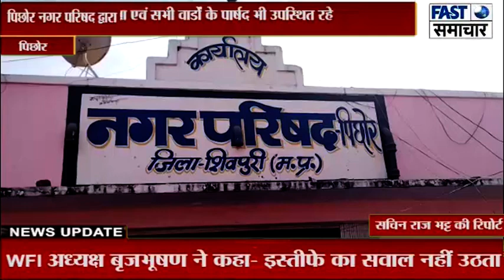पिछोर नगर परिषद द्वारा 59 पात्र हितग्राहियों को मिला प्रधानमंत्री आवास योजना का लाभ